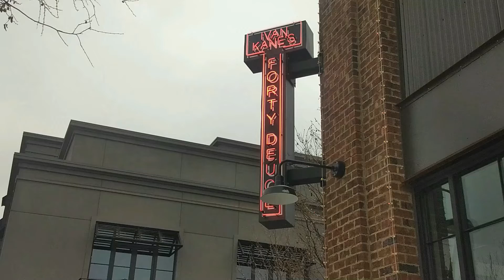Bridge And Tunnel Forty Duece - Sundae Review. | tq eats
This is a review of Forty Deuce Bridge And Tunnel sundae

Bohemian spot with live music serving milkshakes

It is located
3959 Brighton Rose Sq, Columbus, OH 43219

Eating Show + Review